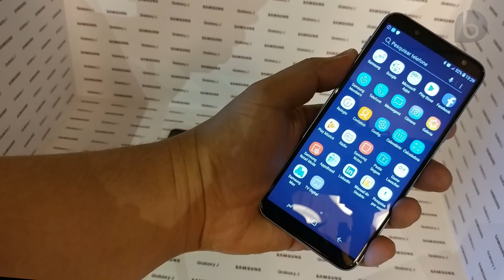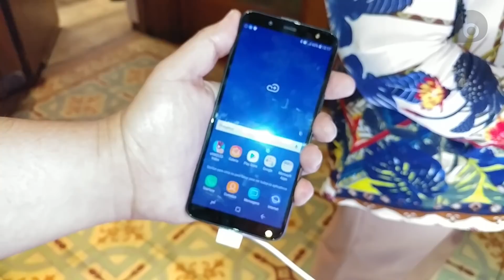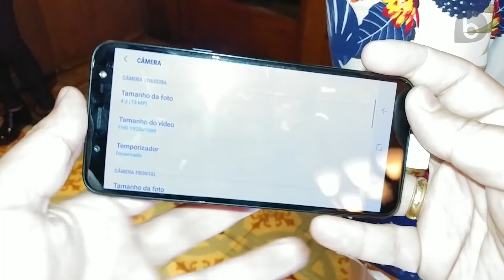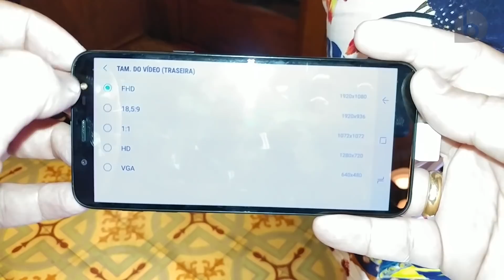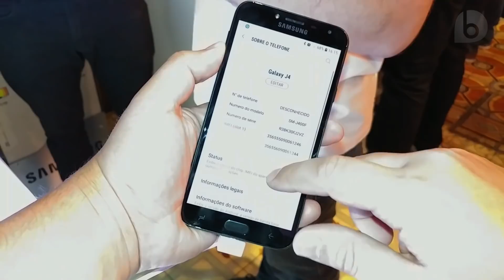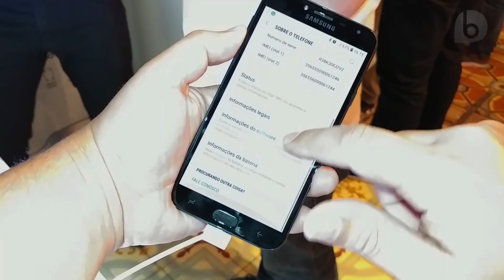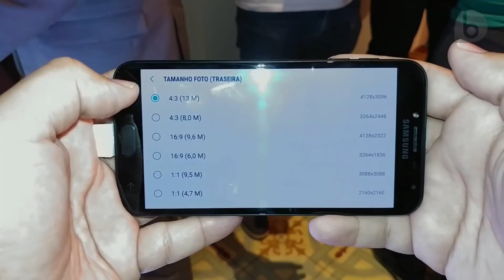NOVOS GALAXY J6 E GALAXY J4 | SAMSUNG | IMPRESSÕES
Estive no evento de lançamento dos novos Galaxy J6 e Galaxy J4 e neste vídeo mostro as primeiras impressões de ambos os aparelhos.
O Galaxy J6 se destaca pela sua tela infinita de 5,6 polegadas, com resolução HD+ e tecnologia Super Amoled.. Ele traz chipset Exynos 7870 octa de 1,6GHz, 2GB de RAM, 32GB de Armazenamento, traseira em metal, sensor de digitais e Android 8.0 Oreo. A câmera traseira tem 13MP e a frontal tem 8MP, ambas filmam em Full HD, trazem flash e tem abertura de f/1.9. Seu preço é de 1.299 reais e ele deve chegar ainda nesta semana.
Já o Galaxy J4 é um aparelho mais simples, com tela Super Amoled HD de 5,5", chipset Exynos 7570 quadcore de 1,4GHz, 2GB de RAM, versões com 16GB e 32GB de armazenamento, bateria de 3000 mAh, Android 8.0 Oreo, câmera traseira de 13MP c/ abertura f/1.9 e câmera frontal de 5MP. Os preços são de 849 reais para a versão com 16GB de armazenamento e 999 reais na versão com 32GB. O Galaxy J4 deve chegar na 2ª quinzena de junho.

⭐⭐⭐ SMARTPHONES QUE INDICO!! ESTA LISTA É ATUALIZADA PERIODICAMENTE! ⭐⭐⭐

✪ IMPORTADOS* ✪
➩ Até 650 reais

*(Para smartphones importados, taxa de importação não inclusa)

✱IMPORTANTE! SOBRE COMPRAS DE PRODUTOS IMPORTADOS:✱
Comprar importados é uma prática cada vez mais comum entre os brasileiros. Comprar de lojas maiores e confiáveis é uma dica para evitar dor de cabeças. A Gearbest é parceira do brasiliGEEKS e uma das melhores opções para comprar produtos importados da china. Outras ótimas opções são a Banggood, Ali Express e Deal Extreme. Produtos comprados costumam chegar entre 20 e 40 dias (30 a 60 dias para regiões Norte e Nordeste) e o produto pode ser taxado pela receita federal. Sempre use a opção de compra com rastreio para que você possa acompanhar a chegada e saiba caso o produto seja extraviado. O uso de seguro é uma boa pedida para conseguir reembolso total em caso de extravio. Você pode pagar usando cartão de crédito Internacional, PayPal ou boleto. Se taxado (e provavelmente será), o valor precisa ser pago à vista na agência dos Correios.